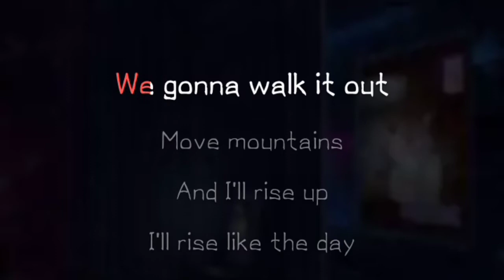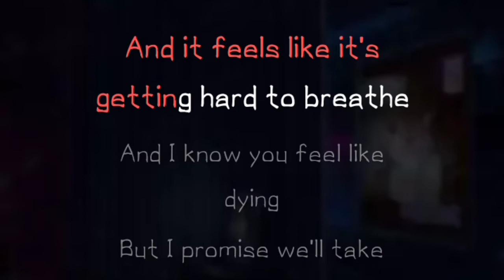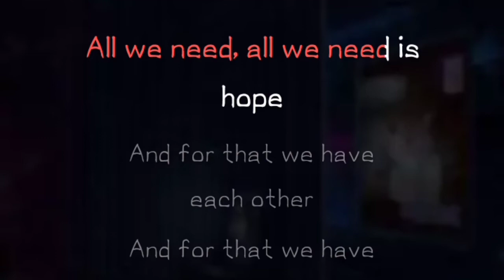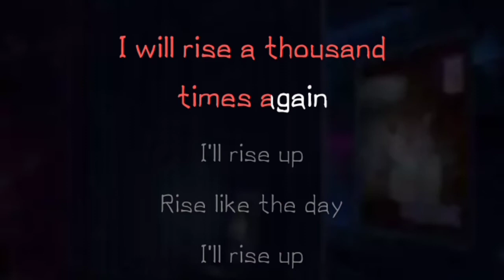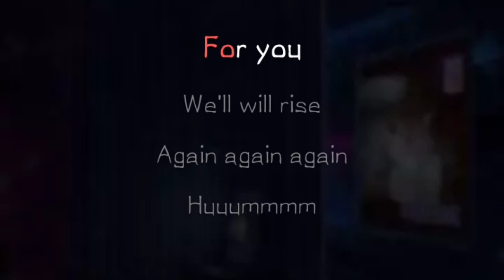Rise Up - Morissette Amon (Male Key Karaoke)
Male Key Karaoke Version (+3) Rise Up In The Style Of Morissette
Wish Bus
Wish 107.5